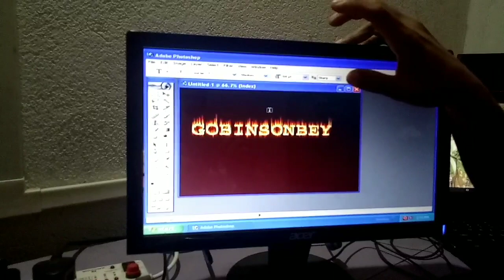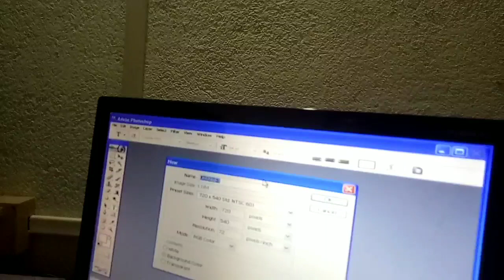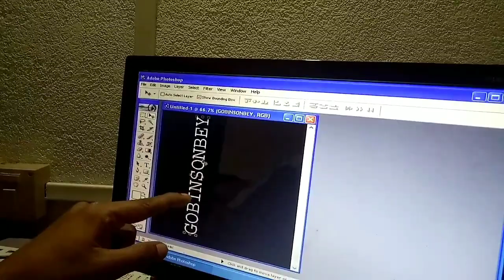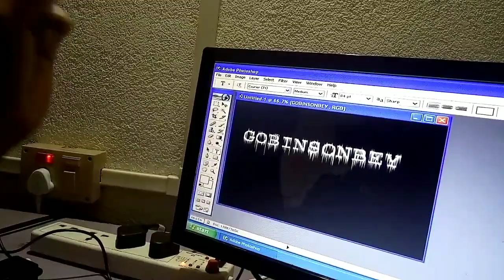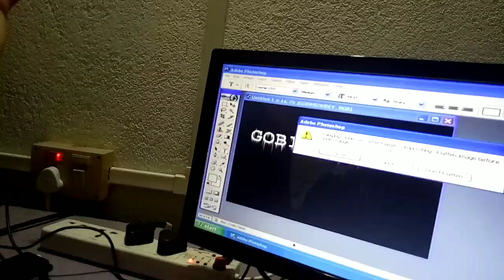How to make text fire in Photoshop ?|| By Gobinson Bey#